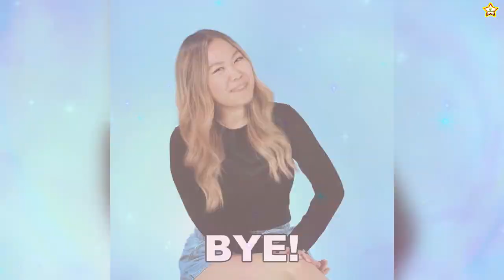"Aprendí mucho” BELINDA dice que su vida es muy diferente sin CHRISTIAN NODAL y revela su gran deseo